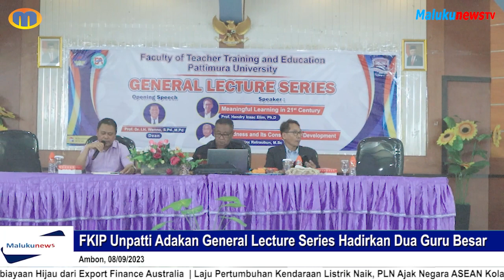MALUKUNEWS TV: FKIP Unpatti Adakan General Lecture Series Hadirkan Dua Guru Besar